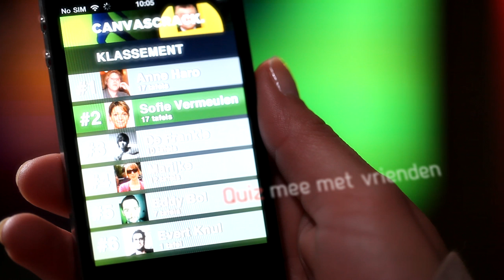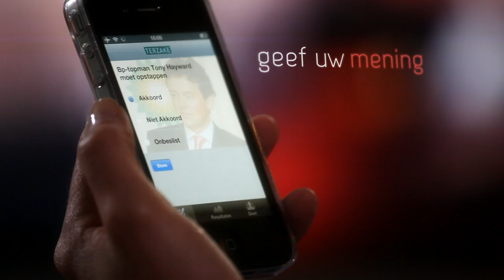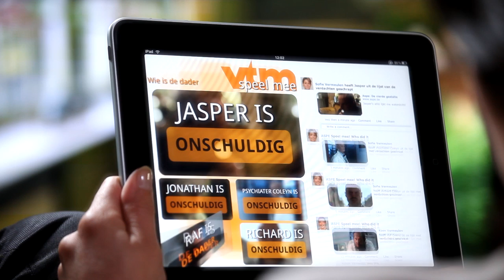Could this be the future way we watch TV ?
Smart-phones and tablet devices will enable interaction with television content in an new, innovative manner. Look at 8 awesome future TV experiences.

Starring: Josse, Sofie & Koen